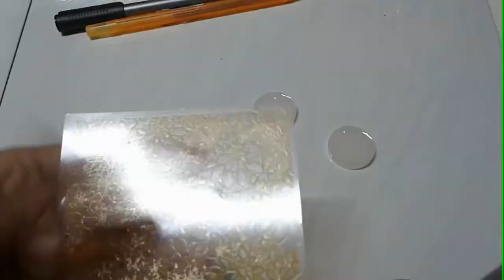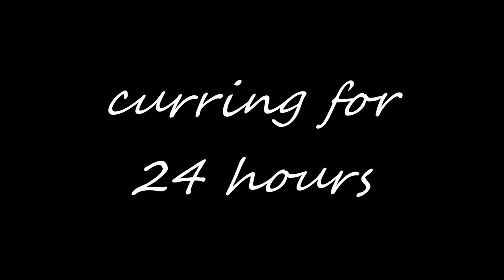Studio Vlog #24 - Making New Design Resin Earrings